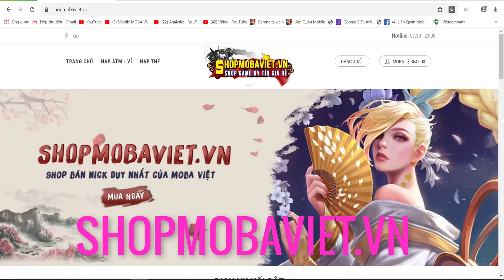Tin buồn giảm sức mạnh tướng tủ Triệu Vân đi rừng còn khỏe không?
🌟BẢNG NGỌC CẤP 3 TRIỆU VÂN
Ngọc Đỏ: 5 Viên ( Tỷ lệ chí mạng +1.6% ) và 5 Viên ( Công vật lý +2 Xuyên giáp +3.6 )
Ngọc Tím: Tốc đánh +1% Tốc chạy +1%